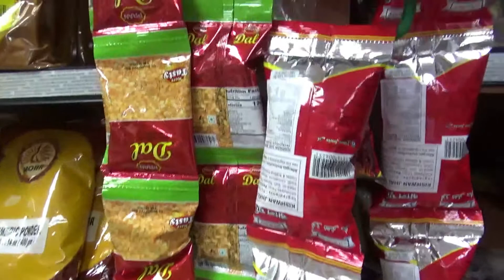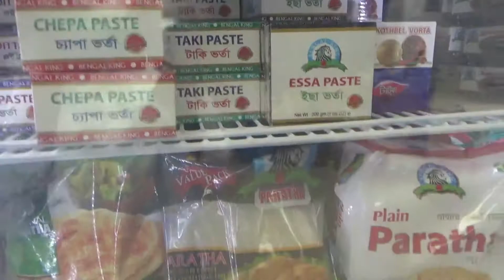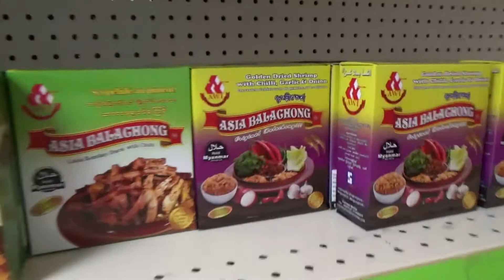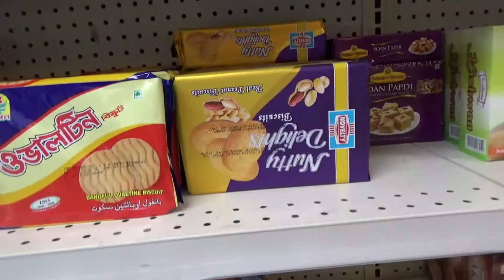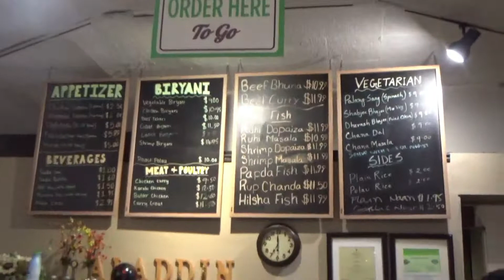Long drive to Virginia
We went to Virginia for some grocery shopping. It was like a long drive to us because we actually got sick of staying at home so at least a long drive is better than going somewhere where there is a lot of people because it is not safe to go in a public place right not because of COVID-19.